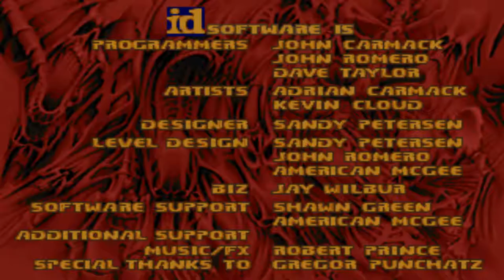Doom with Astrostein 2.Map 01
Map01:Sector 1
"Astrostein 2" is a 10-map Vanilla wad from WolfenDoom series,created in October 1999 by Laz Rojas.